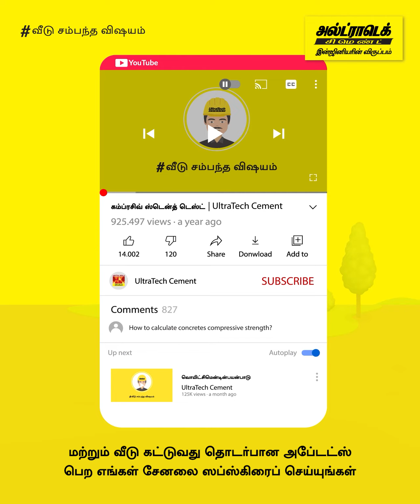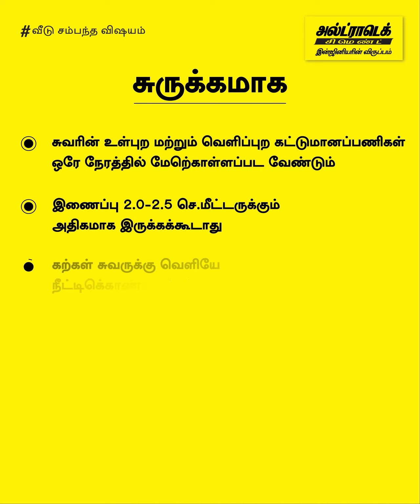கல் கட்டுமான பணியில் தவிர்க்க வேண்டிய தவறுகள் | கல் கட்டுமான குறிப்புகள் | அல்ட்ரா டெக் சிமெண்ட்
கல் கட்டுமானம் செய்வது பற்றி அறிவீர்களா? இதில் தவிர்க்க வேண்டிய பொதுவான தவறுகளை அறிவீர்களா? இல்லை எனில், கல் கட்டுமானத்தில் நீங்கள் தவிர்க்க வேண்டிய தவறுகள் குறித்து அறிய இந்த வீடியோ உங்களுக்கு உதவியாக இருக்கும். கல் கட்டுமானத்தை தொடங்கும் முன்பாக, வலுவான அடிப்பகுதி அமைப்பைப் பெறுவதற்கு, அடிவாரத்தில் நீளமான செவ்வக கற்களைப் பயன்படுத்துவது, சுவர் இணைப்பு பகுதிகளில் தடிமன், சிமெண்ட்-தண்ணீர் விகிதம் உள்ளிட்ட பல விஷயங்களில் நாம் கவனம் செலுத்த வேண்டும். வீடியோவில் உள்ள அறிவுரைகளைப் பின்பற்றி, கல் கட்டுமானத்தில் பெரும்பாலும் செய்யப்படும் தவறுகளை தவிர்த்து, இக்கலையில் நிச்சயம் நீங்கள் நிபுணத்துவம் பெறலாம்.

மேலும் அறிய முழு வீடியோவையும் பாருங்கள்!

என்னென்ன விஷயங்கள் உள்ளன?

அறிமுகம் - 00:00
கல் கட்டுமானம் செய்வது எப்படி - 00:30
சுருக்கம் - 01:19

ட்ராடெக் இந்தியாவின் நம்பர்-1 சிமெண்ட் ஆகும். இது, இந்தியாவிலேயே சாம்பல் சிமெண்ட், ரெடி மிக்ஸ் கான்கிரீட் (ஆர்எம்சி) மற்றும் ஒயிட் சிமெண்ட் ஆகியவற்றை அதிகளவில் உற்பத்தி செய்யும் மிகப்பெரிய உற்பத்தி நிறுவனமும் ஆகும். மேலும், உலகளவில் சிமெண்ட் உற்பத்தியில் முன்னணி நிறுவனங்களில் இதுவும் ஒன்றாகும். அல்ட்ராடெக் என்பது 'வலிமை', 'நம்பகத்தன்மை' மற்றும் 'புதுமை' ஆகியவற்றை கொண்ட பிராண்டாக பிரசித்தி பெற்றது. இந்த பண்புகளை ஒருங்கிணைப்பதன் மூலம், புதிய இந்தியாவுக்கான வீடுகள், கட்டிடங்கள் மற்றும் கட்டமைப்புகளை உருவாக்க பொறியாளர்களுக்கு அவர்களின் கற்பனையின் எல்லைகளை விரிவுபடுத்த தூண்டுகிறது.

கல் கட்டுமான தவறுகள் | அல்ட்ராடெக் சிமெண்ட் | வீடு கட்டும் குறிப்புகள்